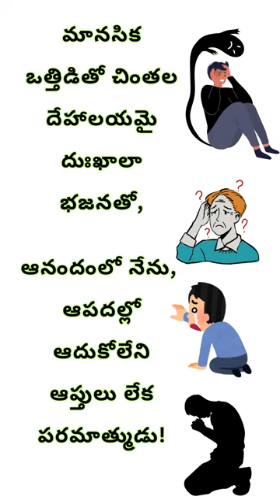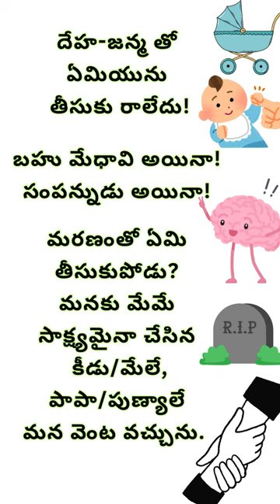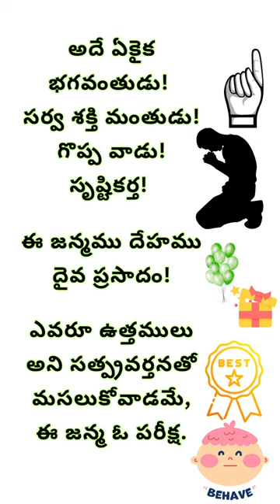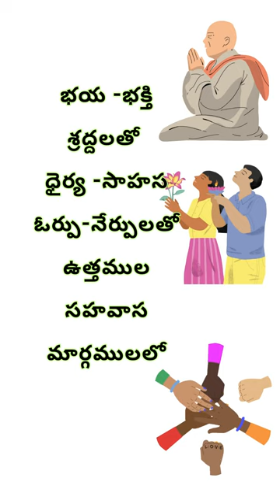జన్మ - Life Observation - The Birth